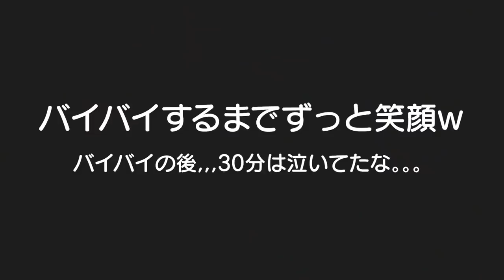大好きなおばあちゃんとの夢の時間も終わりが。。。めちゃくちゃ泣いたな。。。３歳児双子＆生後2ヶ月赤ちゃん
二卵性男女双子赤ちゃん生後3歳1ヶ月＆2ヶ月　ホンマにおばあちゃんの事が好きなのが伝わってきた！ってぐらい2人が別れた後泣いてた。。。大丈夫！すぐに大阪に会いに行くで！！！楽しみやな😊